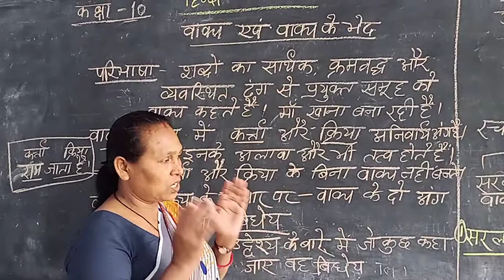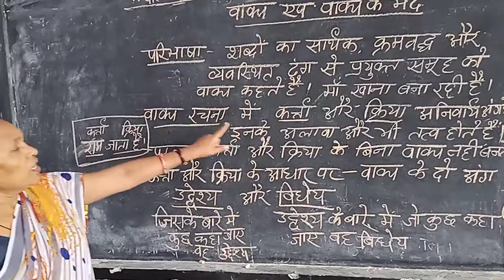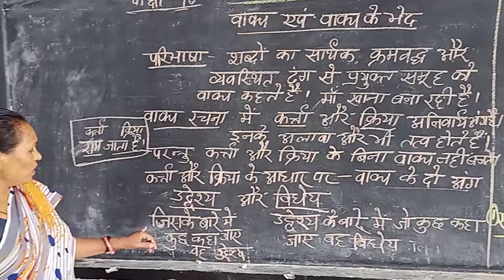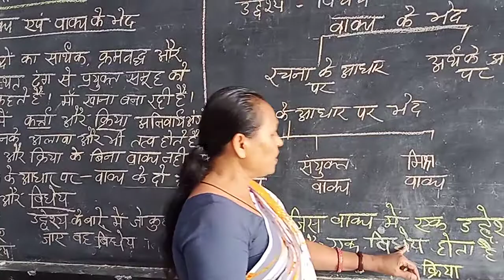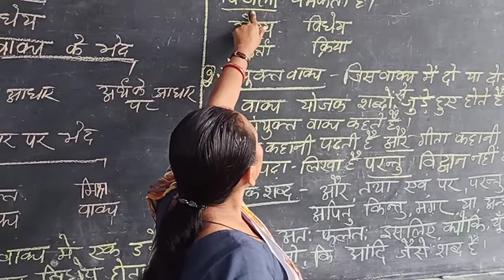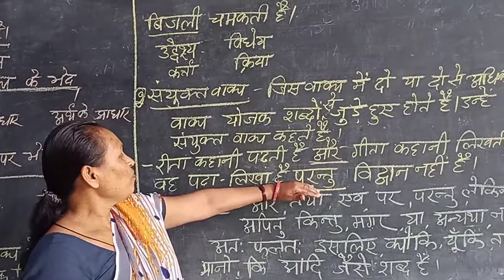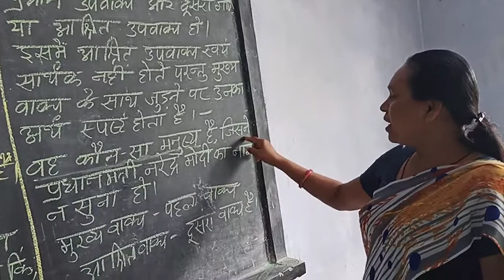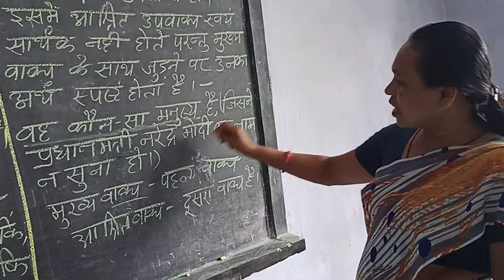Patricia Toppo Class 10 Hindi Grammar Vakya